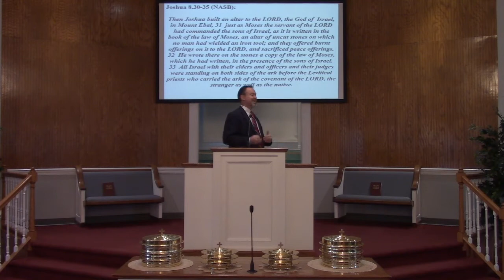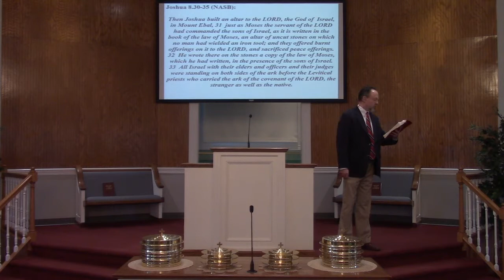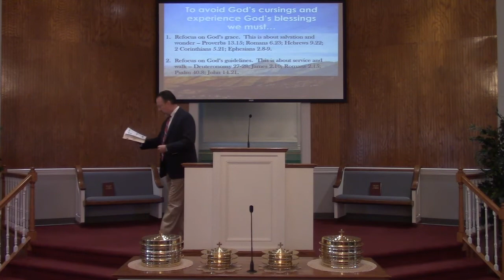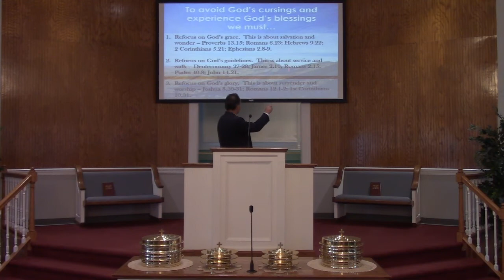Sunday, November 21, 2021 worship